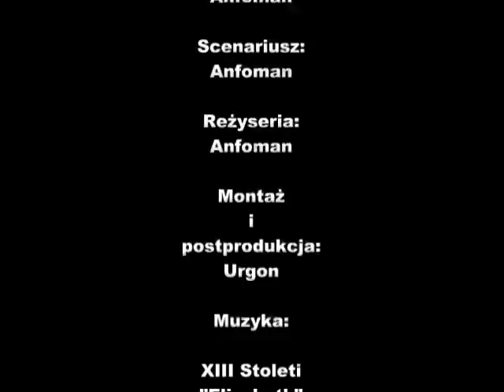Recenzja tytoniu # 26 - Soex Strawberry - recenzja